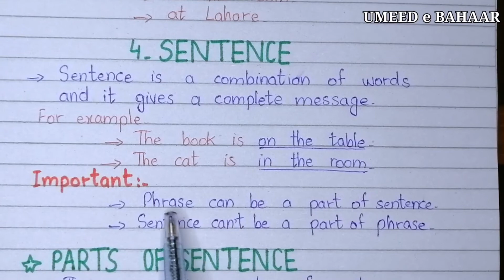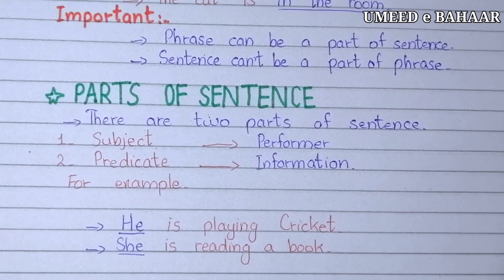#2_ English Grammar Course in Urdu || Lesson 2